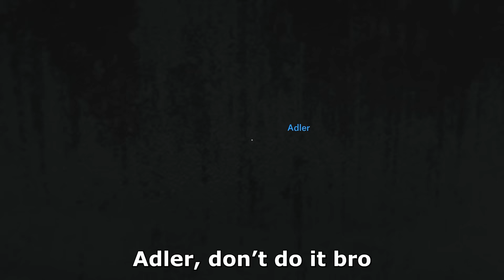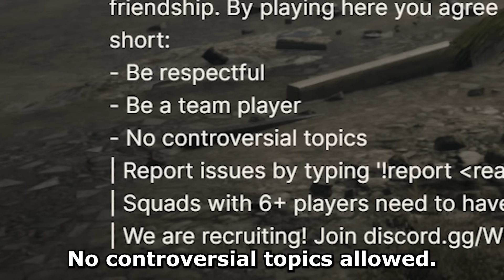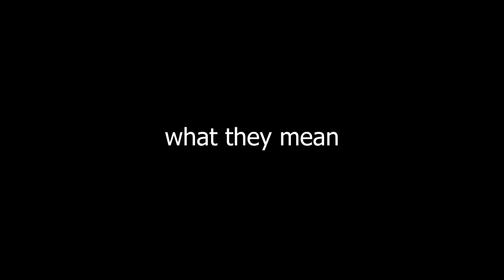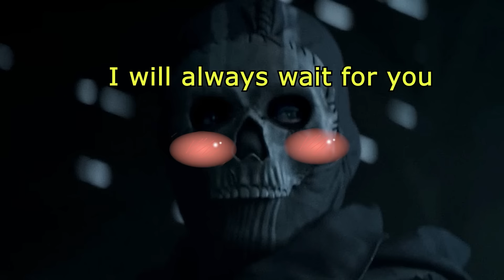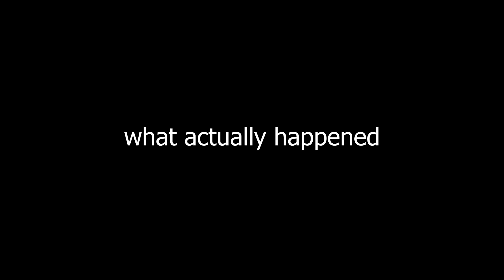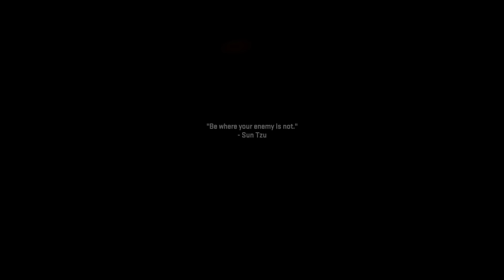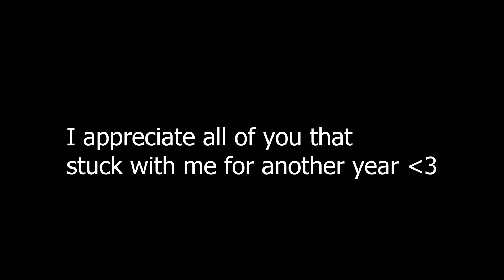Funniest Gaming Moments of 2022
This video is amazing, no seriously, just watch it.